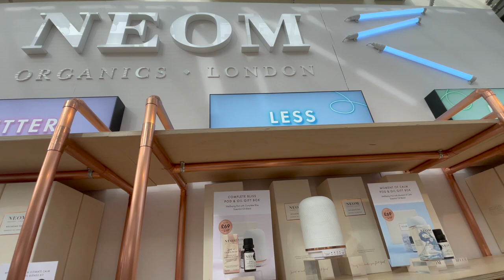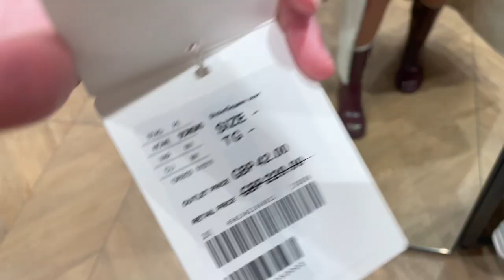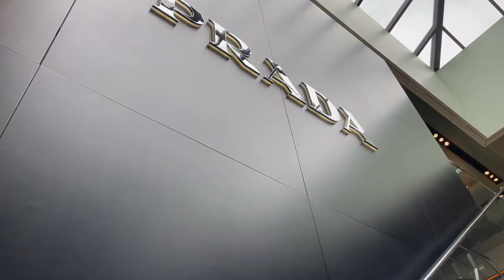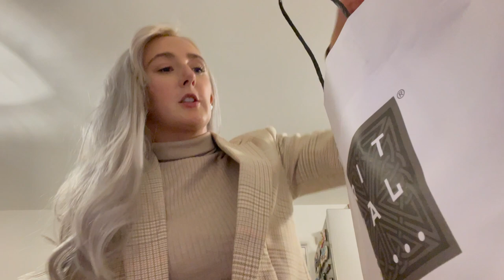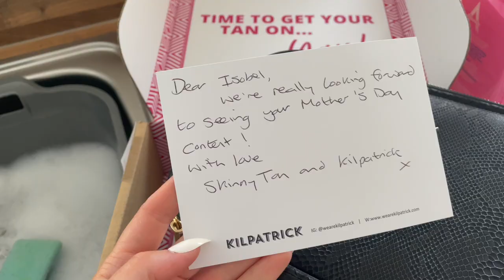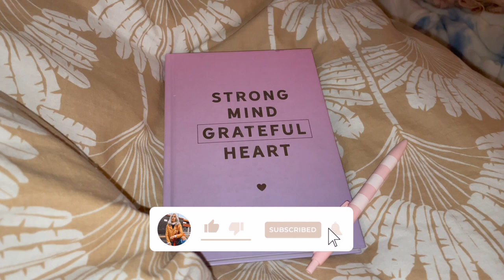WEEKEND VLOG - BICESTER VILLAGE, LOCCITANE HAUL & VEGAN CHILLI SLOW COOKER RECIPE | Isobel Celine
Come along for a lovely girls luxury shopping day out, Bicester village & loccitane haul & join me along for the rest of the weekend.

VINTED - Isobelceline

JUST SPICES - free avocado spice when you spend £15 with my code JUSTISOBELCELINE